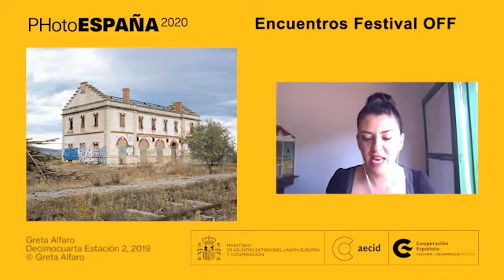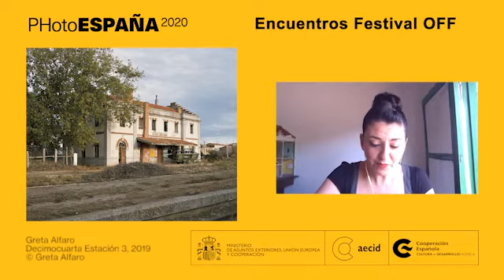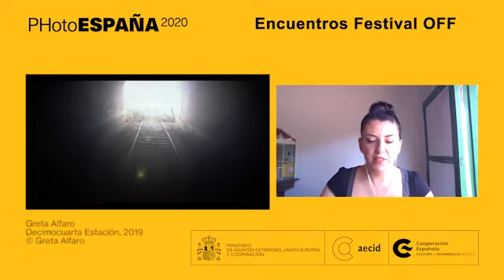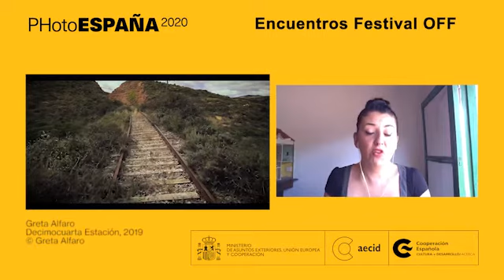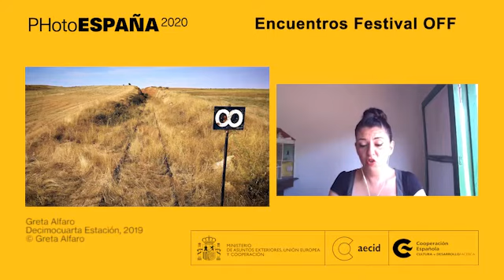Encuentro: Rosa Santos y Greta Alfaro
PHotoESPAÑA y la Agencia Española de Cooperación Internacional para el Desarrollo (AECID), con la colaboración del Centro Cultural de España en Lima, ponen en marcha un programa de contenidos online con el objetivo de promover el conocimiento del mercado artístico, de las galerías y de los autores participantes en el Festival Off.

Greta Alfaro, artista / Rosa Santos, galería Rosa Santos, Valencia.

Pincha aquí para ver la exposición de Greta Alfaro en el espacio de la Galería Rosa Santos de la plataforma online del Festival Off PHE20